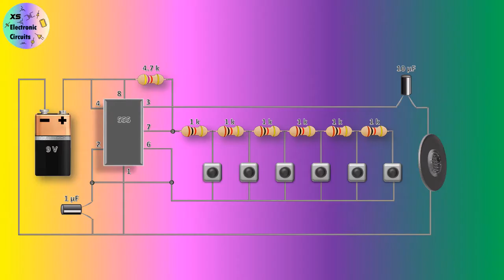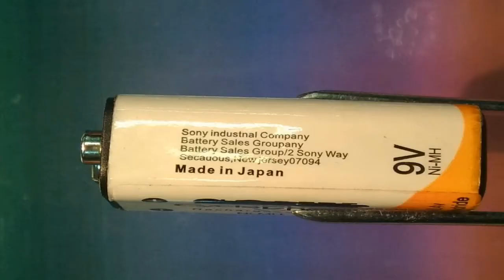Electronic Piano Circuit on breadboard. Musical Electronic circuit with 555 IC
In this video, how to make an electronic piano on a board using 555 IC is taught. The circuit has a number of push buttons that produce sounds with different tones by pressing each one.